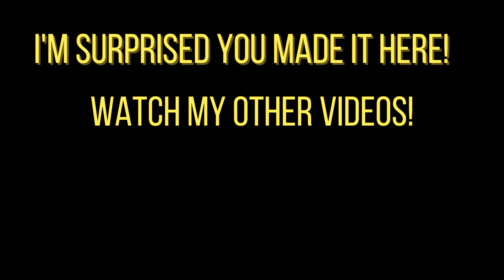Are people right about Ike being bad?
They are incorrect